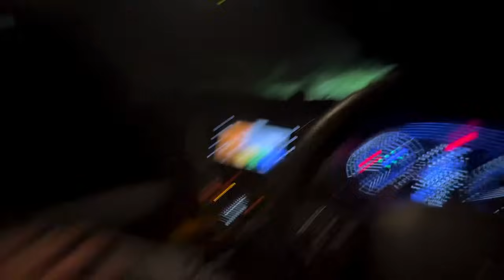Most haunted house - चुड़ैल छोटी बच्ची दोनो साथ में रोड़ खड़ी हुई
Most haunted house - चुड़ैल दीवार पर उल्टी चलती हुई